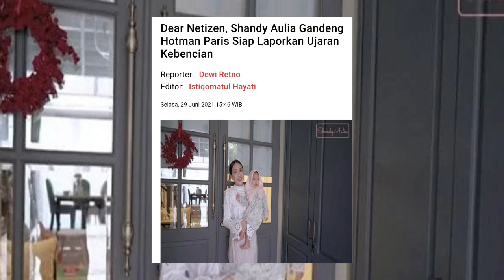JADI PENGACARANYA, HOTMAN PARIS TERBUKA KE SHANDY AULIA??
Pengacara Hotman Paris menjadi Kuasa Hukum yang ditunjuk Shandy Aulia untuk mengurus kasusnya gais!!
Kini, pihak Shandy Aulia telah melayangkan surat somasi kepada oknum perawat yang membully anaknya.
Seperti apa kelanjutannya??

Nah ini juga penting nih.. Sebagai klien, Shandy udah diceritain apa aja sama Bang Hotman??? :))
Kebiasaan emang si Abang, biasa klien yang cerita, ini dia yang curhattt hehe..